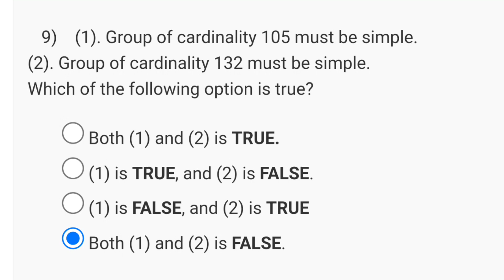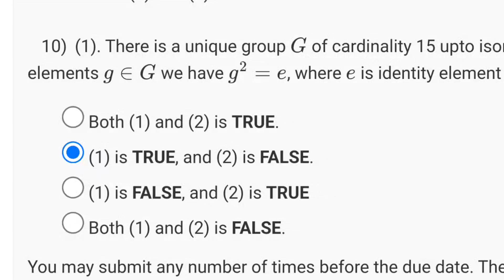Algebra - I Week 4 Quiz Assignment Solution | NPTEL 2024(July) | SWAYAM 2024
week 1 nptel assignment
nptel assignment week 1
discrete mathematics week 1 assignment answers
week 1 solution nptel
nptel july 2024
nptel 2024
swayam 2024